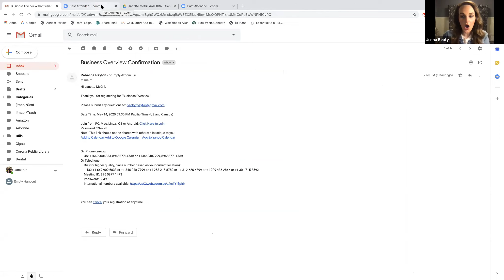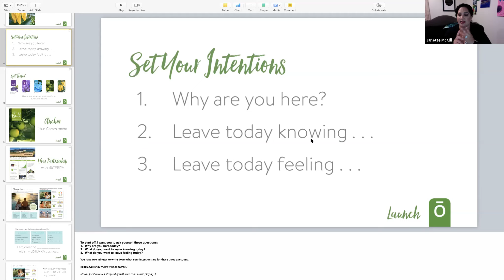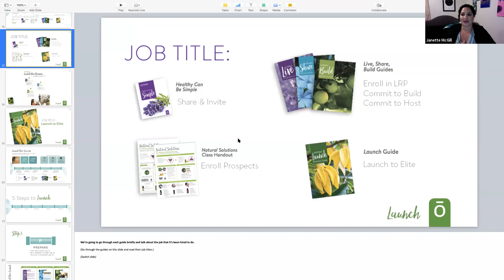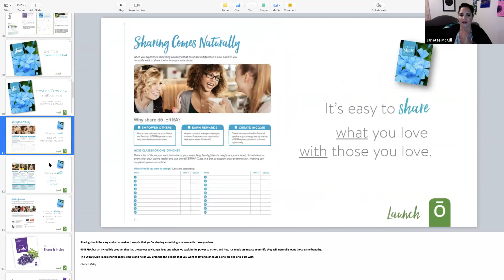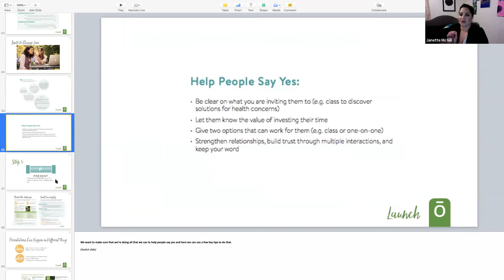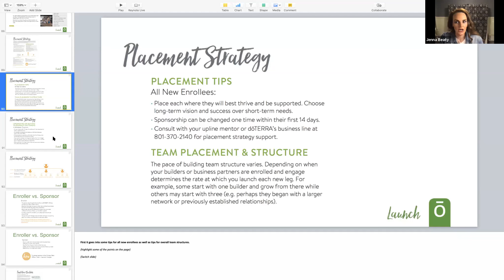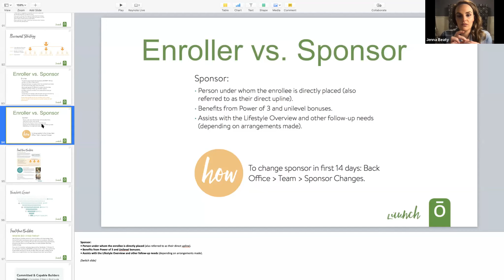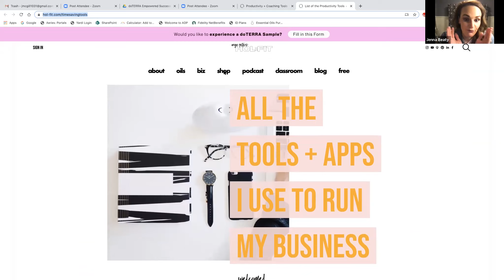Launch Guide - Empowered Success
doTERRA essential oils are the best quality with the best compensation plan!  You can check out doTERRA’s Compensation plan video